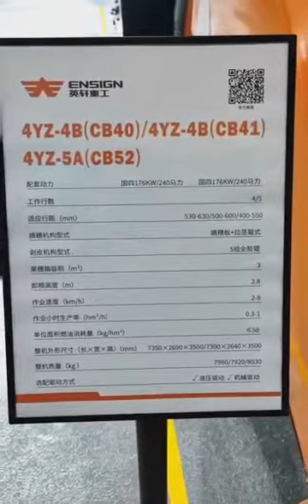2023 National Agricultural Machinery Exhibition - ENSIGN Harvester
4YZ-4B Corn Harvester from ENSIGN, one of the larger manufacturers in China, all bearings (over 10 units per harvester) are supplied by ETK, such as HCFC207, UCFC206 and UCPA series.